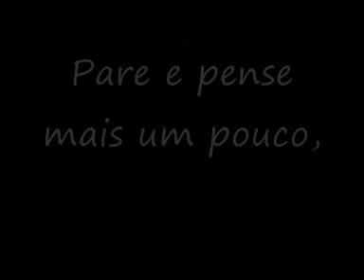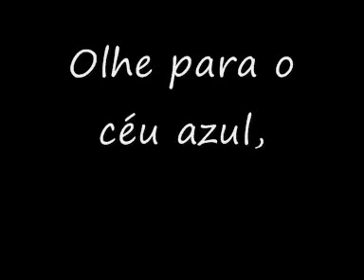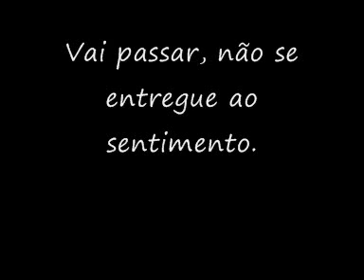Poesia: Não desista de Lutar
Poesia sobre Não desistir de Lutar, Se você está sozinho, Se você pensa em chorar. Pare e pense mais um pouco, É melhor não se entregar. Se você está sofrendo, Está pensando em desistir. O melhor é encarar, É mais fácil que fugir. Olhe para o céu azul, Para a imensidão do mar. O que você está sentindo, Certamente vai passar. Vai passar pois, na vida tudo passa. Vai passar, isso é coisa de momento. Vai passar, não se entregue ao sentimento. Vai passar, é preciso repensar.

Trilha sonora: Jack_in_the_Box   Salient Partner